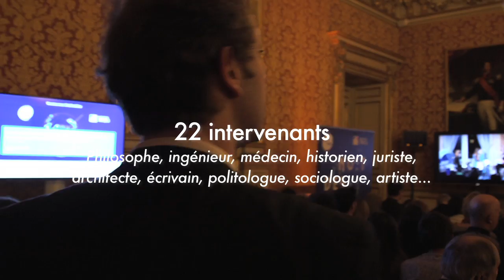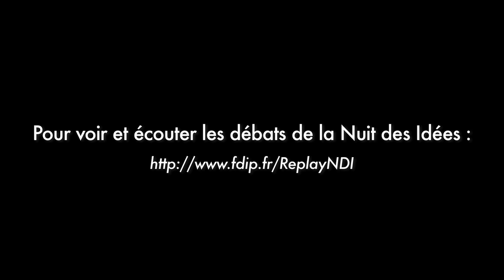La Nuit des Idées en replay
Instragram : @francediplo